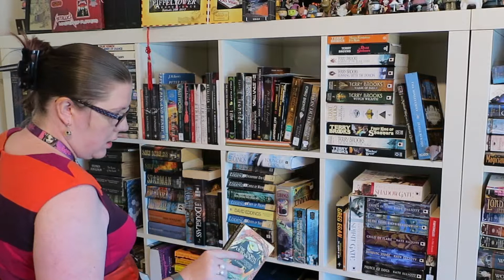Library Reorganisation cont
We're still going but I'm doing whole sections at a time.

(This has my rough notes for my video reviews)